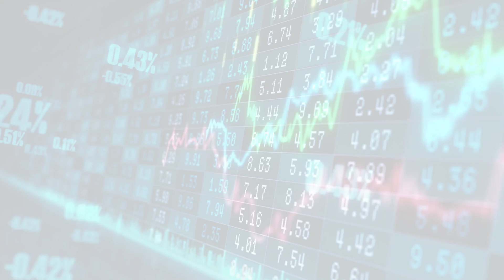Earnings (Fri, 26 May 2023 11:50:)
Earnings
Corporate Company Earnings, Find Earnings Per Share and Earnings History Online
Fri, 26 May 2023 11:50:
Fintech firm Klarna halves net loss in first quarter as it races toward profitability
The results show that Klarna is making "significant strides" toward profitability on a monthly basis by the second half of 2023, the firm said.